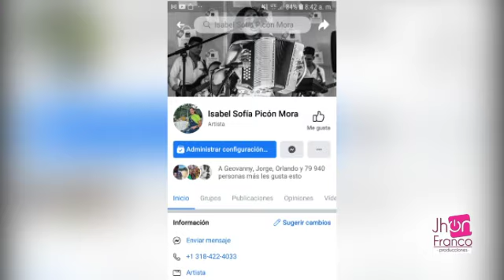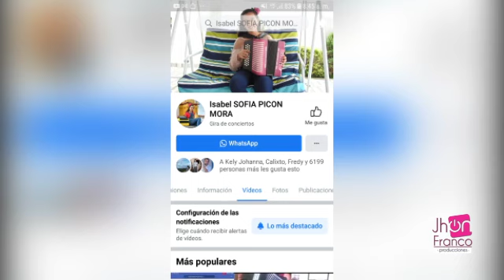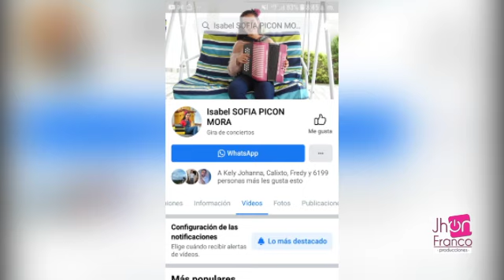Isabel Sofía Picón denuncia robo de su cuenta de Facebook. Sigala en su nueva página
John Franco Producciones Cel. 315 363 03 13 johnfrancoproducciones.
Siga a Isabel Sofía en su nueva cuenta Isabel Sofía Picón Mora Oficial